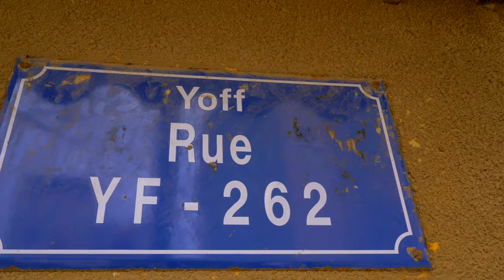Pama Dieng - Papa (Clip Officiel)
Découvrez le site web
pour suivre l'actualité de Pama Dieng **
Dans son nouveau single PAPA, Pama Dieng se souvient avec émotion de son père.

** Crédits du single & clip PAPA **
Auteur - compositeur : Pama Dieng
Produit à Dakar, Senegal, octobre 2022